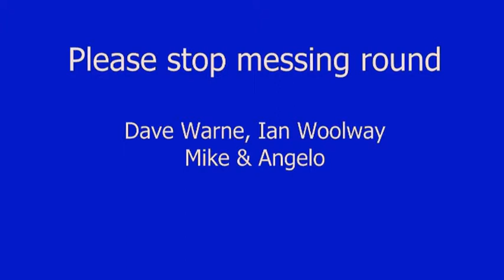Please stop messing round